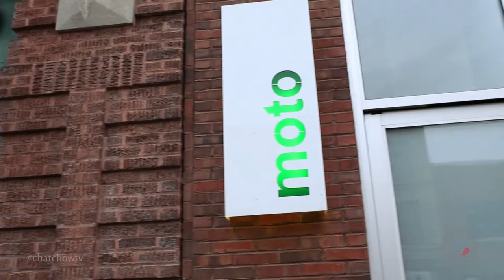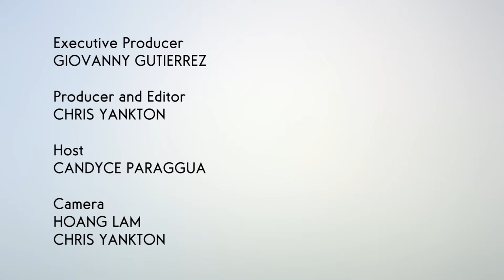Richie Farina / Moto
Chef Richie Farina knows a thing or two about carving out a name for himself. The Top Chef contestant (and three-time collegiate ice-carving title-holder) is leading Chicago in the art of molecular gastronomy at Moto Restaurant.

Putting his own spin on the Moto menu, Farina reconstructs palates with innovative plates like his "Study of Venison," a seasonal platter of venison inventions (watch the video above to see just how many ways there are to eat deer.)

Lending Moto even more street cred is its vertical garden in the downstairs kitchen.

"It's kind of cool to be able to go kind of farm to table in about 5 minutes," boasts Farina. "When things are fired, we go in there, pick the few micros we need, set it on the plate and send it upstairs. The flavor profile is incredible. I thought that a micro greens was a micro green, but I didn't know until we grew our own how good they could actually taste."

Moto's mission of culinary curiosity extends to the sweet tooth. Chat Chow TV sat down with Farina and got schooled in Baking 101—the do-it-yourself dessert dish of cookie dough that you eat right out of the bowl.

"It adds to the whole idea behind it," says Farina of the at-table baking-and-eating experience. "We're really trying to go towards a way of making every course, everything with the course, have a reason."